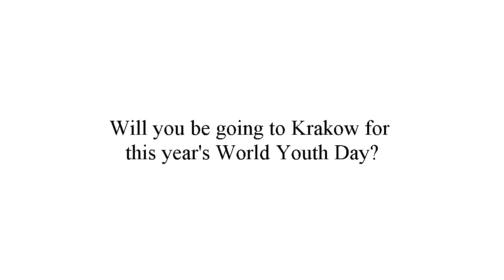Bishop Donal McKeown on World Youth Day 2016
Bishop Donal McKeown, Bishop of Derry, shares his thoughts on the importance of World Youth Day in the Church, as well as his memories of previous World Youth Days and what he is looking forward to in Krakow for WYD2016.